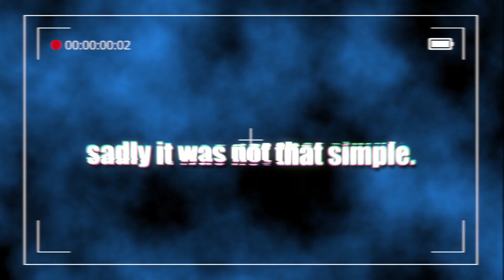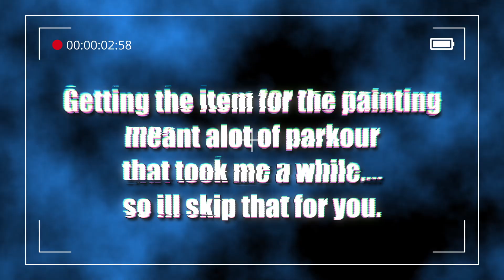IS THIS THE WORST BOSS IN DS1????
I have loved playing this game so far and cannot wait to play and explore more of it, its been recommended to me for ages and i thought it was the perfect time to try it after beating Eldenring's newest dlc!

DARKSOULS REMASTERED Gameplay